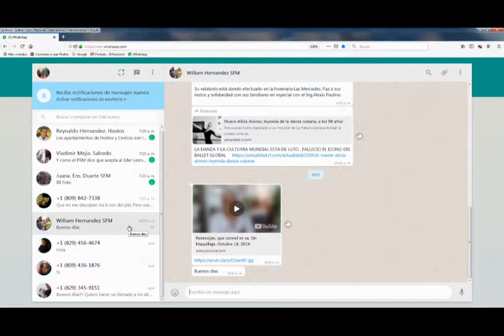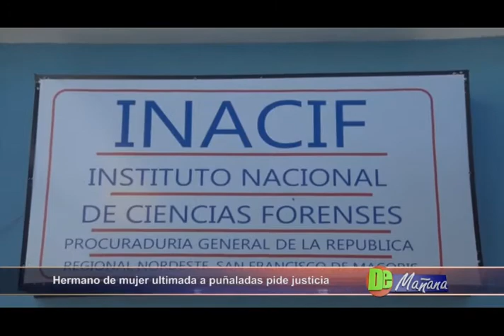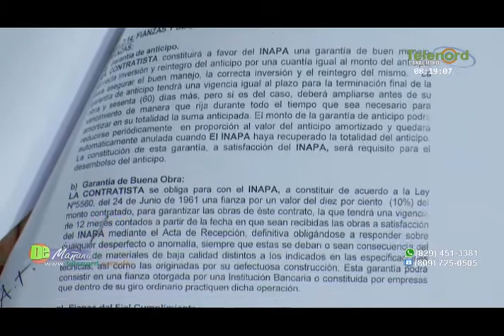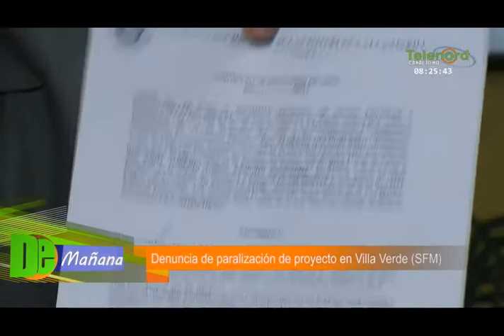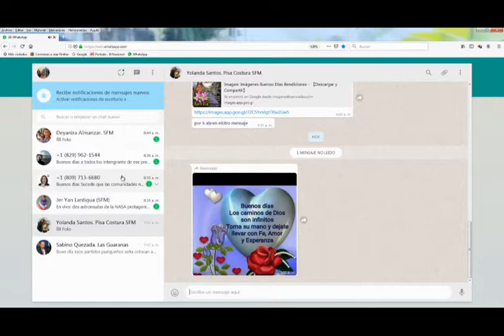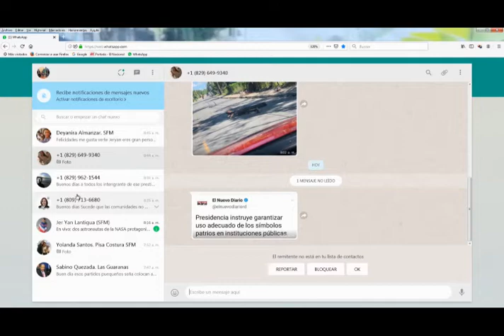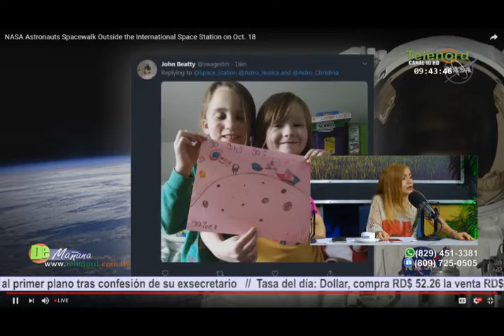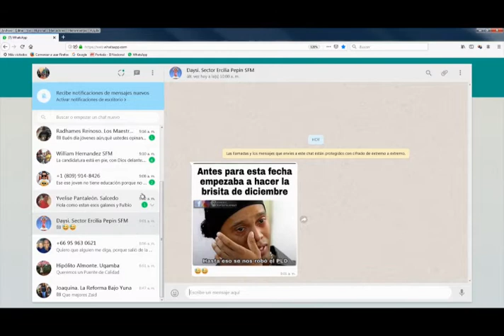De Mañana Viernes 18-10-19